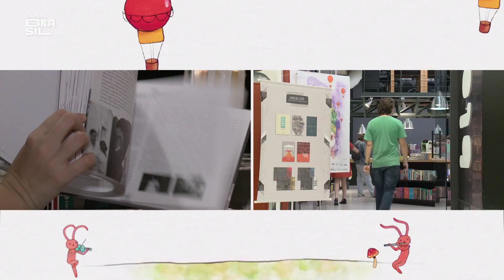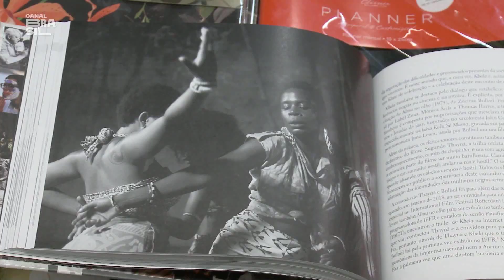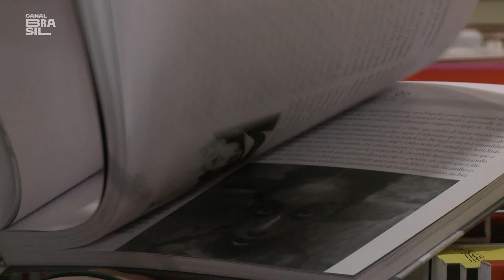MOSTRA DE SP 2019 - Livro "Curta Brasileiro: 100 Filmes Essenciais"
Matéria produzida para o programa Cinejornal do Canal Brasil sobre a 43ª Mostra Internacional de Cinema de São Paulo, que aconteceu de 17 a 30 de outubro de 2019.

Participam desta reportagem:
- Gabriel Carneiro, organizador do Livro
- Luiz Zanin, crítico de cinema
- Roger Lerina, crítico de cinema
- Carlos Alberto Mattos, crítico de cinema
- Ivonete Pinto, Presidente da Abraccine
- Robledo Milani, crítico de cinema
- Lucas Salgado, crítico de cinema